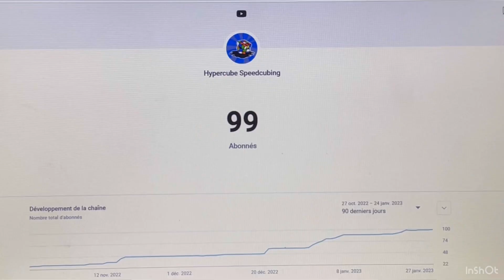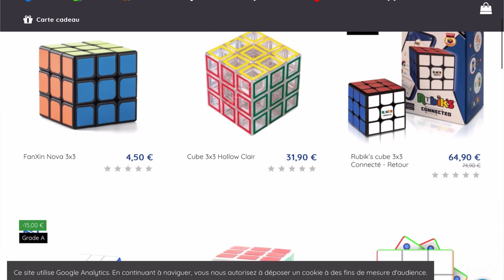JE RÉSOUS TOUS MES SPEEDCUBES !!! / Vidéo spéciale 100 abonnés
Salut tout le monde et bienvenue dans cette nouvelle vidéo. Nous avons atteint les 100 abonnés de la chaîne et pour cette occasion, dans cette vidéo, je vais résoudre tous les speedcubes.

Musiques :

Jeff Kaale (artiste) :

Blue Window
You Know
Sour Soup
Mint Leaves
Pixels
Yugen
B.there.4.u

LiQWYD (artiste)

Another time
Chill
Morning
Take it

Montage vidéo et miniature entièrement réalisé par @hypercubespeedcubing8112